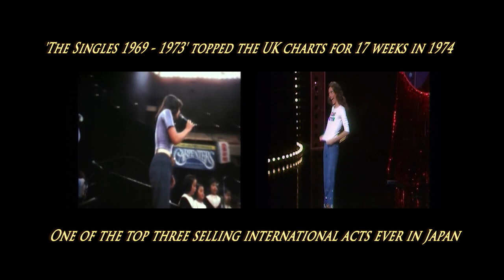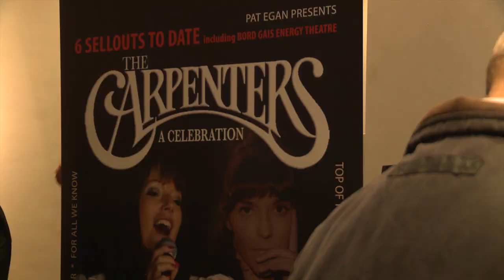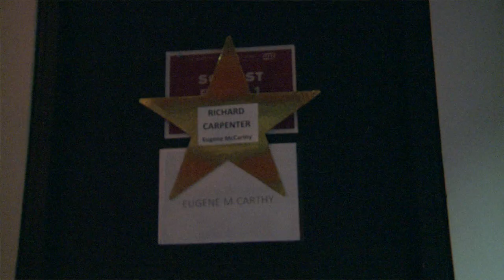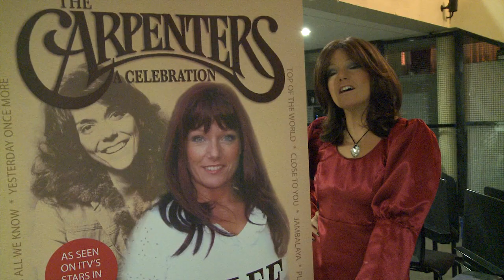Toni Lee as Karen Carpenter- 2013 promo video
We've Only Just Begun... A Celebration of Karen Carpenter & the music of The Carpenters... Featuring Toni Lee as Karen Carpenter.